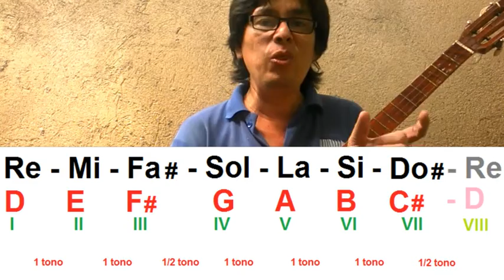Cómo saber EN QUÉ TONO está una canción FÁCIL, RÁPIDO Y SENCILLO.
"Cómo aprender a tocar Cuatro: Fácil, Rápido y Sencillo" es una serie de videos cuyo objetivo es presentar el Cuatro como herramienta didáctica para su uso en el aula de clases, con fines lúdicos y recreativos. Aprende cuatro desde cero.  En ésta Lección 14 aprenderemos cómo saber en qué tono está la canción. De igual modo, si te dan la tonalidad de la canción entonces podrás saber cuáles son los acordes más importantes o más frecuentes al momento de acompañar, con el Cuatro o Guitarra.

DONACIONES
Pagomóvil:
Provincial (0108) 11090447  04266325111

Como aprender a tocar cuatro para niños fácil y rápido
Aprender a tocar cuatro venezolano
Como aprender a tocar cuatro fácil y rápido
Como aprender a tocar cuatro para niños
Como aprender a tocar cuatro venezolano fácilmente
Como aprender a tocar cuatro llanero
Como aprender a tocar cuatro fácil y rápido para niños
Como aprender a tocar cuatro venezolano paso a paso
Videos de como aprender a tocar cuatro
Como aprender a tocar cuatro fácil
Como aprender a tocar cuatro rápido
Como aprender a tocar cuatro desde cero
Canciones para cuatro
Canciones para cuatro venezolano
Canciones para cuatro acordes
Canciones para cuatro venezolano con cifrado
Canciones faciles para cuatro venezolano
Canciones para tocar cuatro
Canciones para cuatro desde cero
Tutorial cuatro venezolano
Tutorial cuatro
Tutorial de cuatro desde cero
Tutorial cuatro llanero
Tutorial de cuatro para principiantes
Tutoriales cuatro venezolano
Tutoriales de cuatro llanero
Clases de cuatro
clases de cuatro venezolano
clases de cuatro llanero
clases de cuatro paso a paso
clases de cuatro para principiantes
clases de cuatro para niños
clases de cuatro facil
clases de cuatro desde cero
Acordes para cuatro
Acordes para cuatro venezolano
Acordes para cuatro llanero
Acordes para canciones
Acordes y letra
Como identificar la tonalidad de una cancion